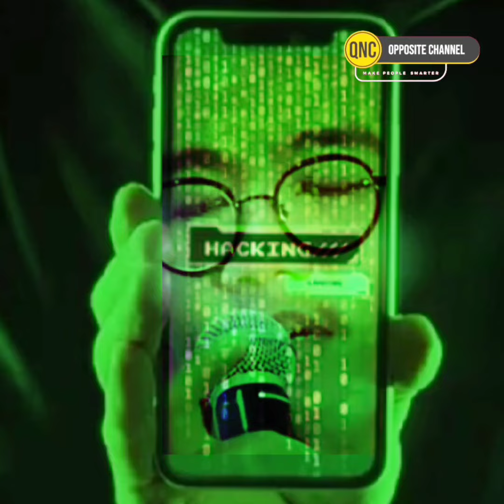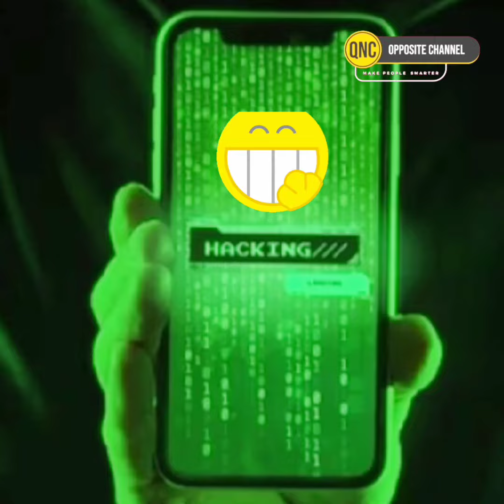HOBI JOKOWI BACA KOMIK TURUN KE GIBRAN❓PEMIMPIN NEGARA DOYAN KOMIK & MAIN Pe eS CUYY❗😝🆘📌